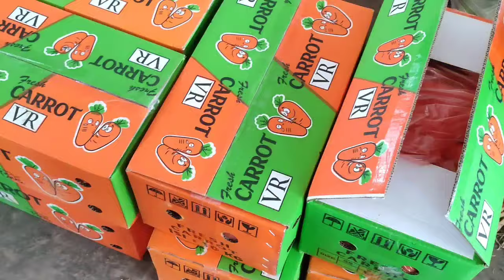HARGA CRM NAIK CMB LUMAYAN SAYURAN OK DI PASAR INDUK PARE KEDIRI